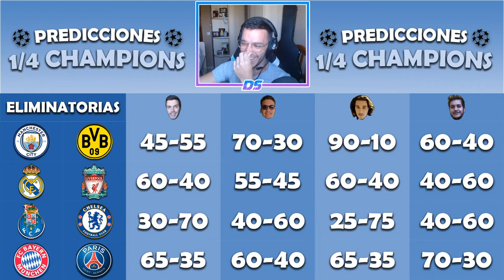PREDICCIONES CUARTOS DE FINAL CHAMPIONS | EL CHIRINGUITO DEL ESTRECHO